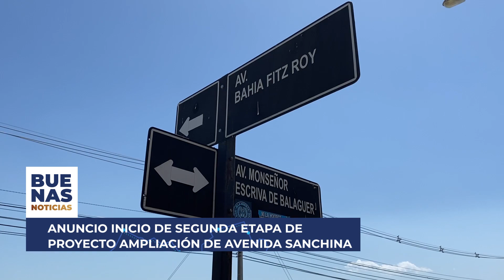Sólo Noticias Positivas Para la Región de O'Higgins Junto al Gobernador Pablo Silva Amaya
Te invitamos a revisar sólo Noticias Positivas de la Región de O'Higgins (edición 25 enero 2023). Conduce: Ayelén Orduña.